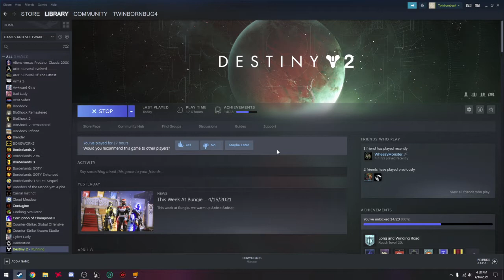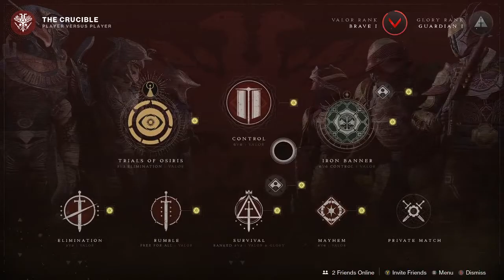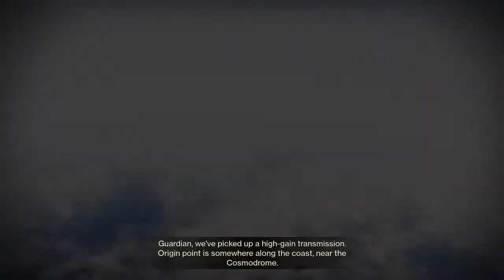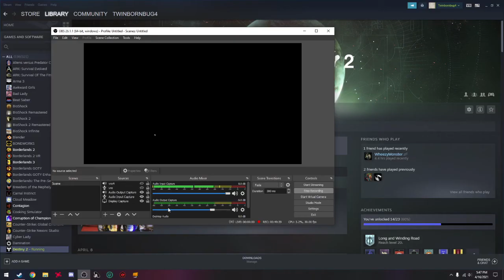Destiny 2 Walkthrough With WheezyMonstor Part 12